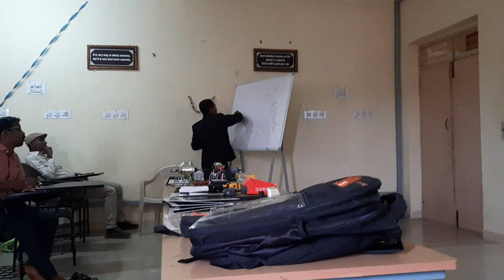Special guest lecture at Bharathiar university coimbatore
Solar and ev technology